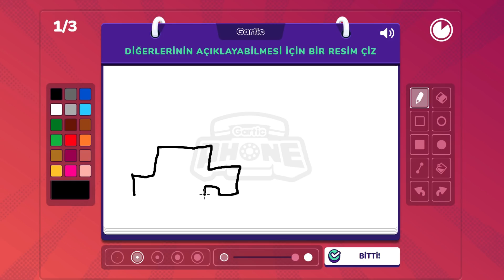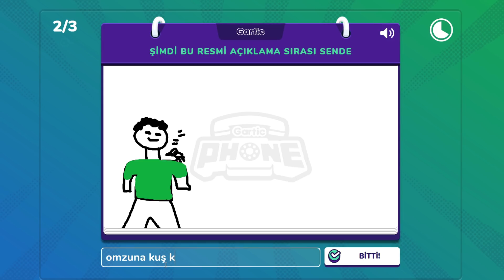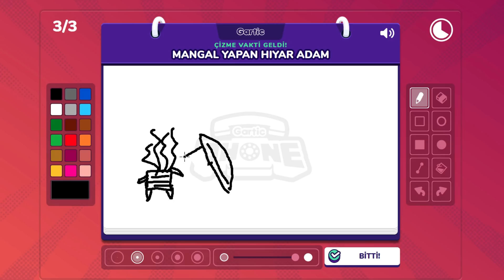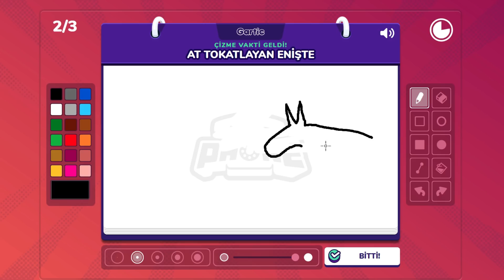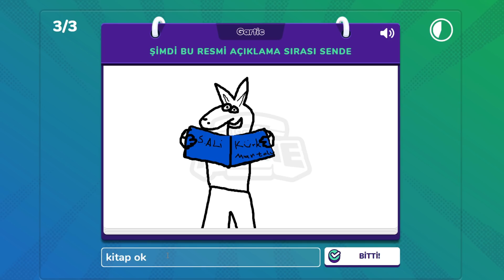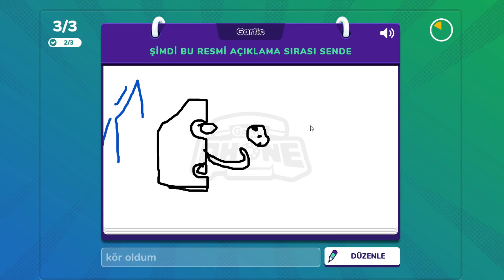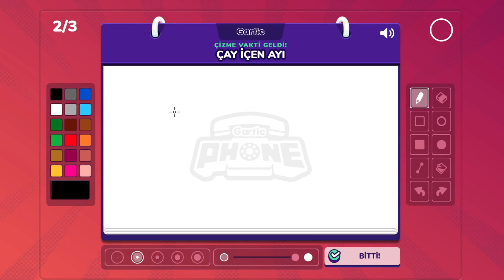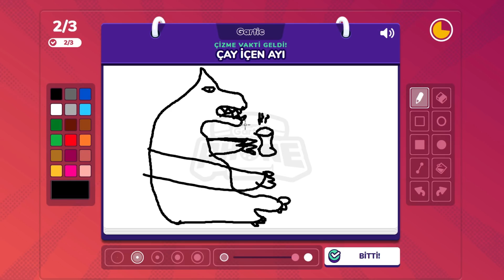KÖR EDEN RESİMLER